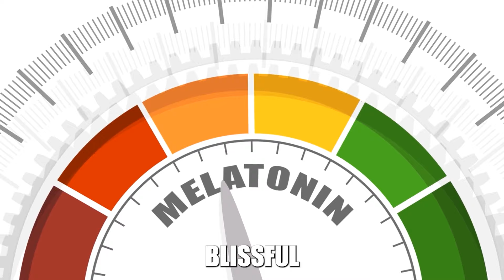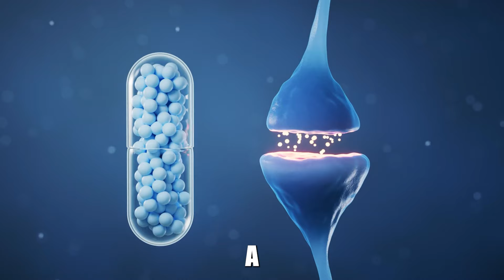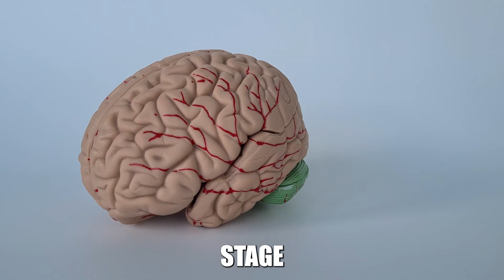Sleep Tight Naturally: Your Guide to Herbal Sleep Solutions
Struggling to catch those Zzz's?  This video explores powerful herbal remedies to help you ditch the insomnia and drift off to dreamland peacefully.  Discover nature's secrets for:

* Falling asleep faster and easier
* Staying asleep throughout the night
* Waking up feeling refreshed and energized
* Reducing stress and anxiety for better sleep

Join us as we dive into the science behind popular herbs like valerian, chamomile, and lavender, their benefits, and easy ways to incorporate them into your bedtime routine. We'll also uncover hidden gems of the herbal world for deeper sleep.

Bonus: We'll share expert tips on creating a sleep-conducive environment and lifestyle habits to enhance your herbal journey.

Click play and say goodbye to sleepless nights! ✨